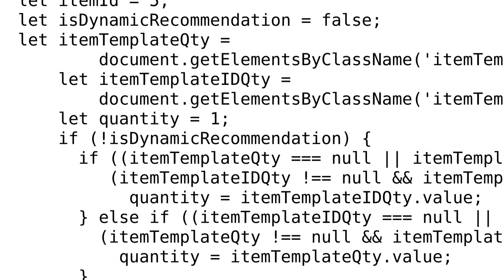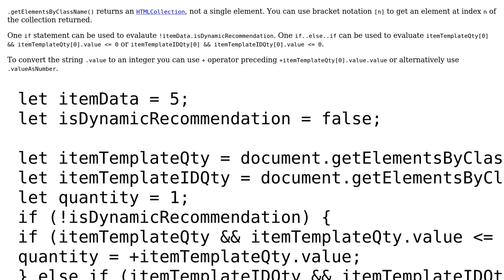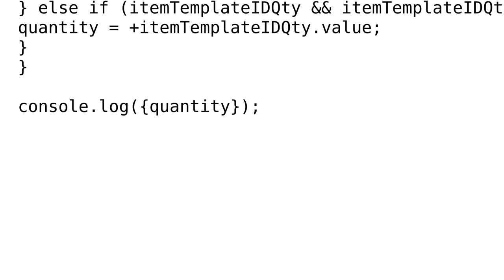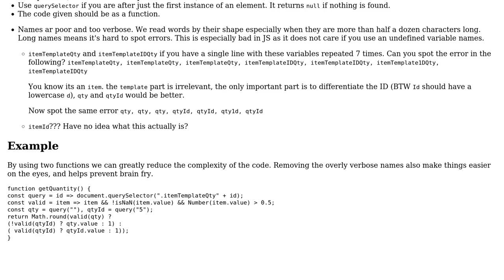javascript - consolidate multiple null/undefined checks (2 Solutions!!)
javascript - consolidate multiple null/undefined checks

With thanks & praise to God, and with thanks to the many people who have made this project possible! | Content (except music & images) licensed under CC BY-SA | Music | Images & others | With thanks to user guest271314 user dmikester1 user Blindman67 and the Stack Exchange Network Trademarks are property of their respective owners. You are responsible for your own actions.